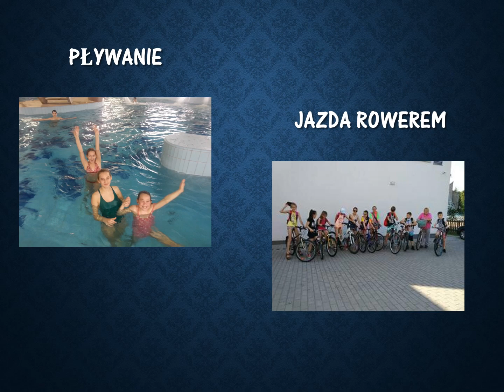DDR ➜ Szkoła Podstawowa w Kunowicach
Zachęcamy do głosowania na Naszą Szkołę!!! Promujemy sport i zdrowy styl życia od pokoleń. Jesteśmy małą szkołą, ale każdy z nas stara się osiągać sukcesy w dziedzinie sportowej. Głosując na Nas dajecie nam szansę na rozwój!